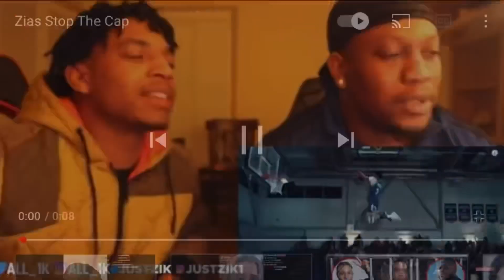❗️Extreme❗️BOXING MATCH 🥊1v1 FOR MONEY💵 *MUST WATCH*